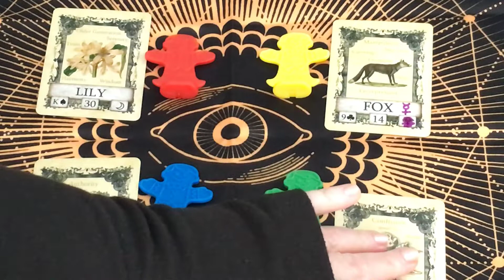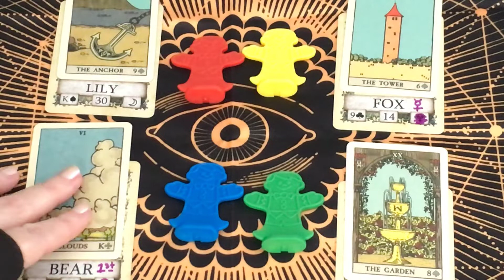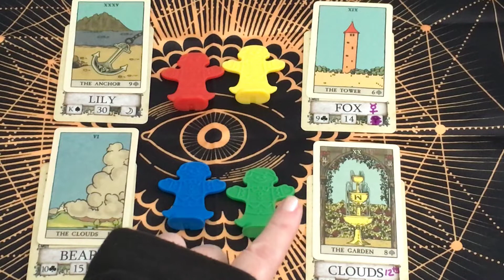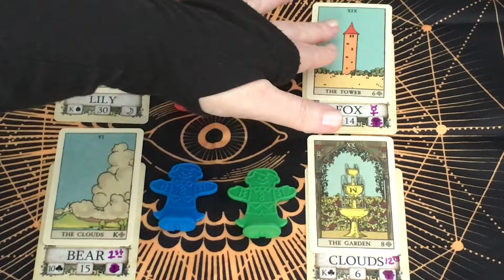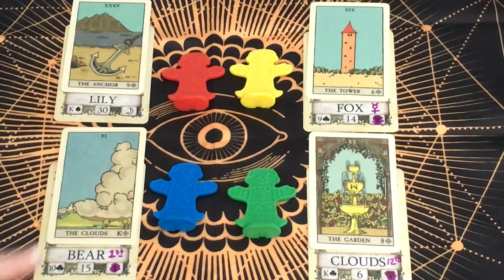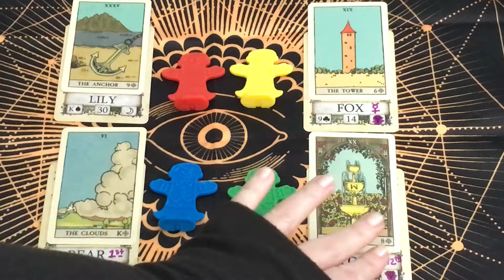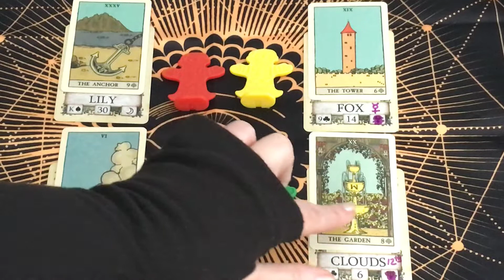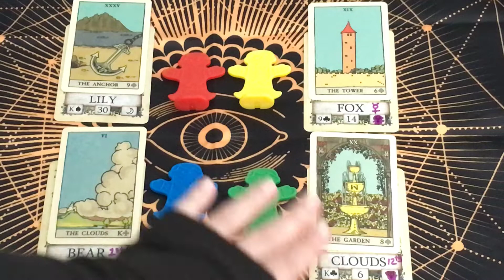Interactive Lenormand re: Money, Love, Goals + Spirit (short-term from July 11, 2019)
This reading uses 4 categories to examine what condition your condition is in and to offer possibilities for changing that status quo.

GREEN represents anything that gets materially expended, like money, physical energy, time, or possessions. RED represents the heart's desire, passions, and all types of human relationships. YELLOW represents goals, dreams, or ambitions, mentality, and future-orientation. BLUE represents past experiences, spiritual concerns, ancestral/otherworldly guidance, intuition, and wisdom.

Decide which area(s) concern you most right now, and see if there are any interesting ideas in the cards! Let me know what you think and how you liked it, too!

And until next time, ROCK ON with your bad selves!

Also, I love developing custom readings for individual needs, and no, that doesn't mean it's expensive, just that it's made to be as unique as you are!